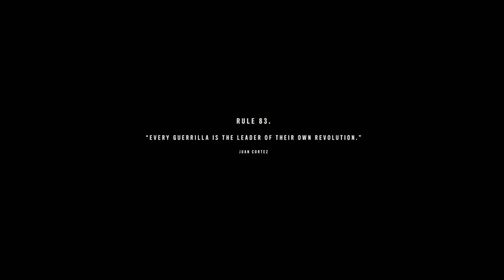FAR CRY 6 - The Lion's Den mission